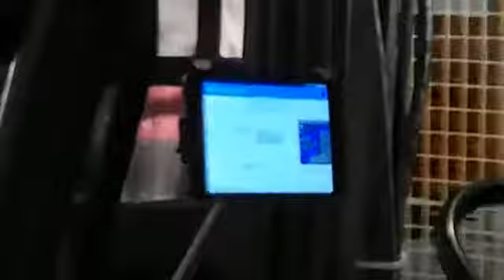IoT connected forklift on Warehouse Management (WMS)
Industry 4.0 Connected Forklift by GTP Automation